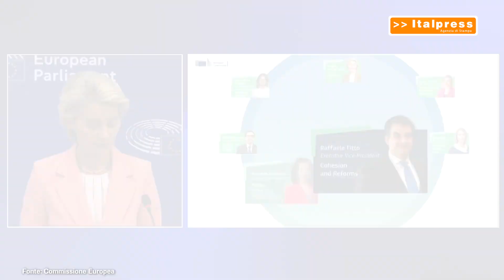Ue, Von der Leyen "Esperienza Fitto aiuto per coesione e investimenti"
BRUXELLES (ITALPRESS) -  "Ha un'esperienza di lungo corso che ci potrà aiutare nelle politiche di coesione e per gli investimenti". Lo ha detto la presidente della Commissione Europea, Ursula Von der Leyen, in conferenza stampa a Strasburgo, parlando di Raffaele Fitto, nominato vicepresidente esecutivo per la Coesione e le Riforme.

sat/gsl (Fonte video: Commissione Europea)